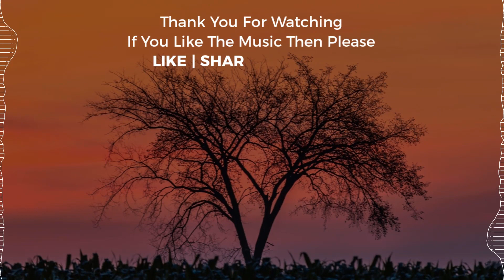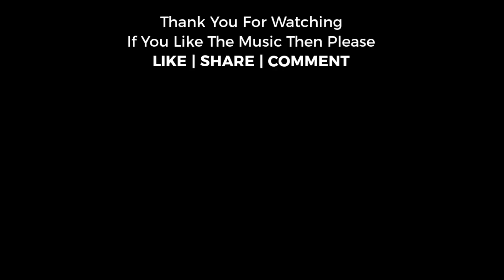(Vlog Music) Calm / Sunrise by SKIRK (Vlog No Copyright Music) (Travel Vlog No Copyright Music)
Free Vlog No Copyright Music | Free Vlog Music | Travel Vlog Background Music. We Provide Safe Free Music That can be use in any YouTube Videos And Monetize Your Videos.

✪ Music Info:

00:00 Track: Calm
Artist: SKIRK
Genre: Dance & EDM

02:41 Track: Sunrise
Artist: SKIRK
Genre: Dance & EDM

✪ You are FREE TO USE This Music in Your YouTube / Facebook / Instagram Videos & Monetize Your Video, Just Add Following Details in your Video Description (Copy & Paste):

✪ Wanna Use Music Without Credit
Check Out Royalty Free Audio Tracks
for Personal & Commercial use

✪ Make Sure You Follow Below Terms To Use The Music.

➤ Every Music Copyrighted by The Music Artist
➤ Please Keep in Mind Free To Use( No Copyright Music ) Means Use Music Under Music License Guidelines.
➤ You can Find Music License Guidelines in Every Video description.
➤ You Can't Claim The Music As Your Own Creation.
➤ You Can't Remix the Music without the Music Artist Permission.
➤ No Copyright Music is Only Search Term, All The Music Rights Reserve To The Music Artist